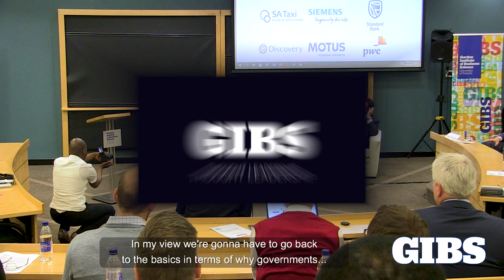Busisiwe Mavuso on the Return to Basics: The Government's Role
CEO of Business Leadership South Africa Busisiwe Mavuso called for a return to basics and an analysis of the role of government in society.